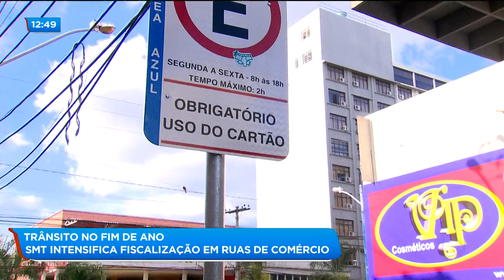TRÂNSITO NO FIM DE ANO: SMT INTENSIFICA FISCALIZAÇÃO EM RUAS DE COMÉRCIO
A partir de amanhã agentes da secretaria municipal de trânsito vão intensificar a fiscalização nas regiões de comércio mais movimentadas nesta época de natal aqui em Goiânia.